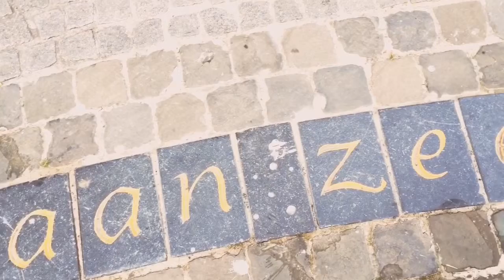Oostende, stad aan zee